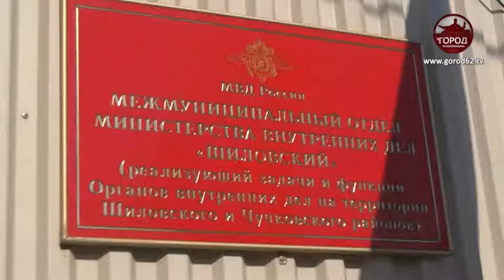РЕЙДЫ ПО ВСЕМ ФРОНТАМ